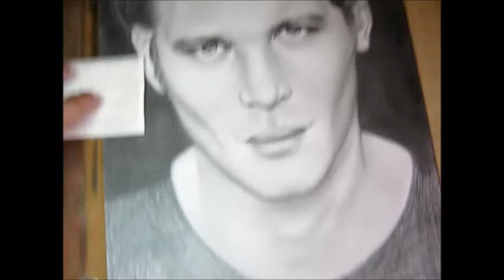drawing Joseph Morgan - (Klaus Mikaelson) - The Originals, The Vampire Diaries